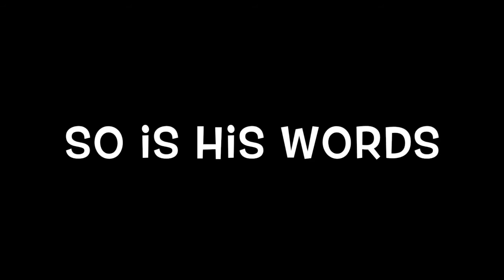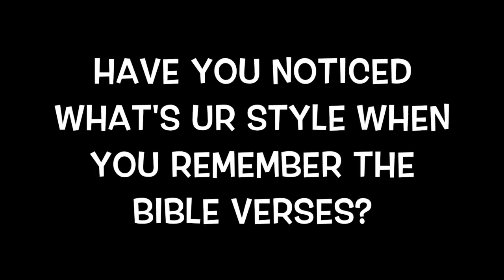Bible Verses Memorize: John 3:16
Hi friends: For me, I think God is AWESOME. So is his words. My two brothers and I are trying to memorize Bible verses as many as possible. Will you like to join us😊